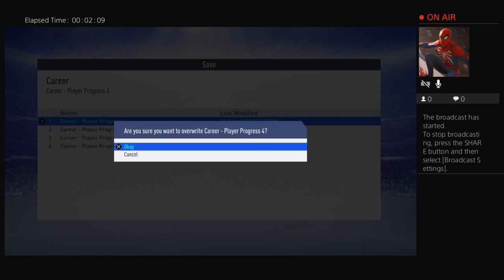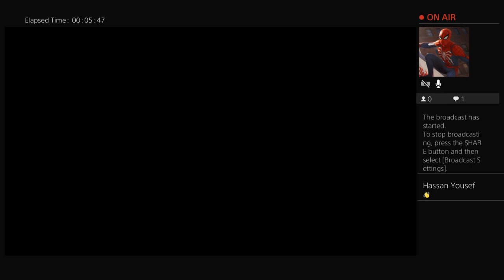Hassan_Y12's Live #1 FiFA19